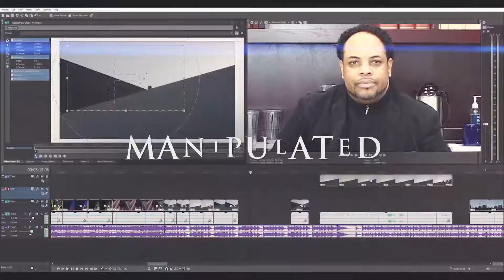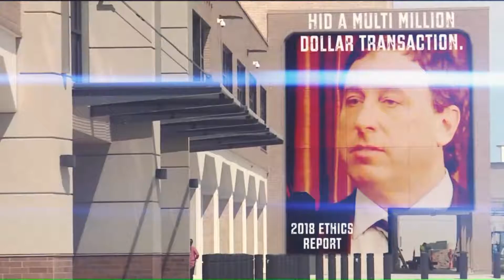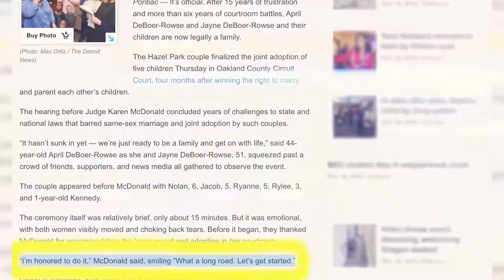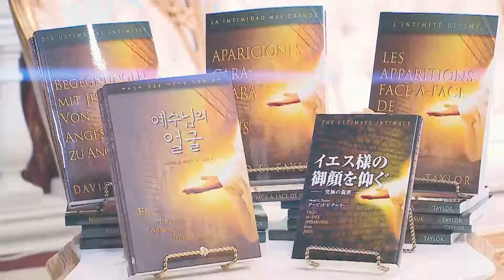Vicki Yohe Reveals Alleged Living Conditions Of Church Members | Other Women Speak Out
Is a thin place to be when lying, but especially on a man of God! Judgement!